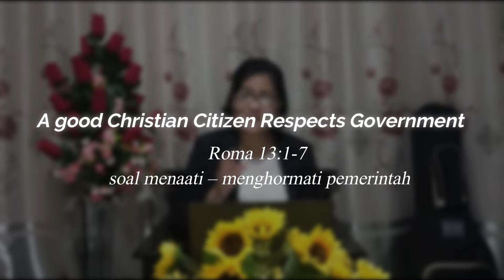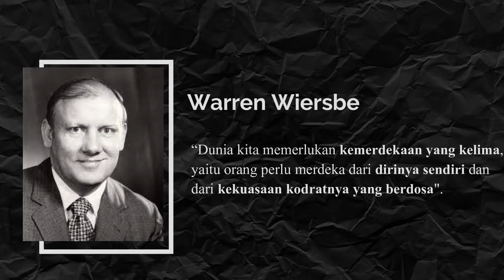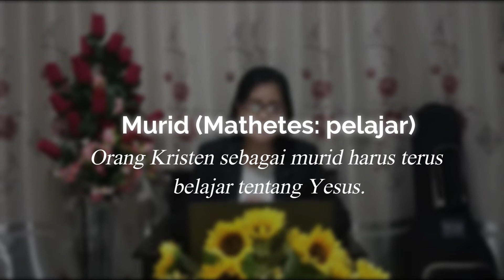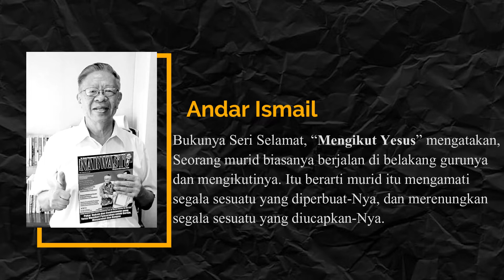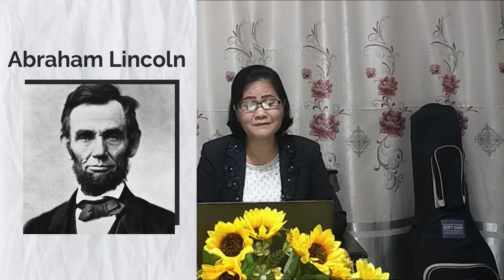SOLIDEOGRATIA - ALLAH YANG MEMERDEKAKAN ( YOH 8 : 30 - 36 ) - PDT. REBECCA S. HUTASOIT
Shalom,  Meedeka, Merdeka, Merdeka. Dirgahayu Kemeredekaan Indonesia Ke - 76!!! & Kita telah dibebaskan daro dosa oleh Yesus. Kiranya Nyanyian Pujian dan Renungan Firman Tuhan ini, dapat menjadi Rhema bagi dan jadilah berkat! Tuhan Yesus memberkati kita semua. Amen

Terimakasih untuk & sudah mendukung Pelayanan ini agar semakin maju melalui Rekening BCA : 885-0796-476 : a/n Rudy Nababan